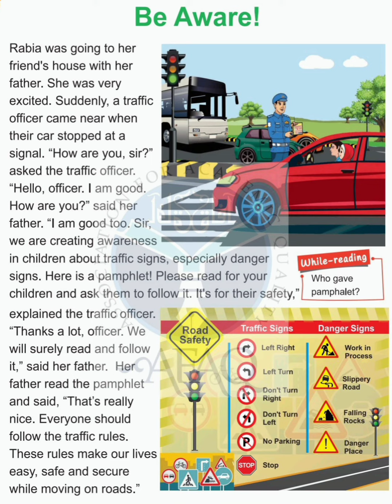AFAQ English Class 2 Unit 3 Be Aware Urdu Translation Single National Curriculum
All Links of Questions  Answers of AFAQ & IQBAL Sun Series New